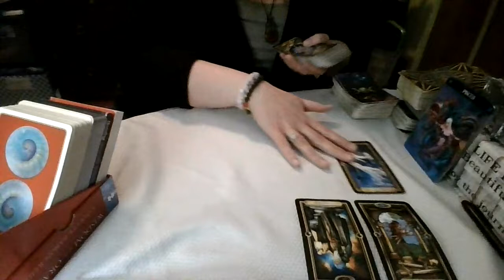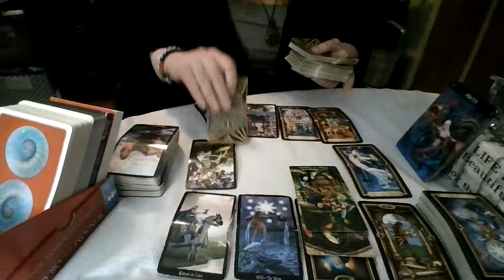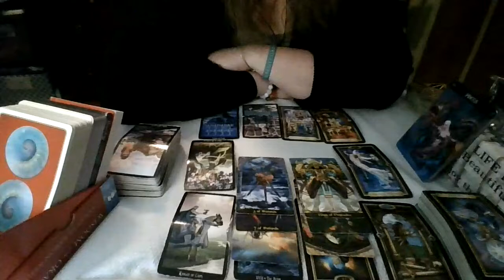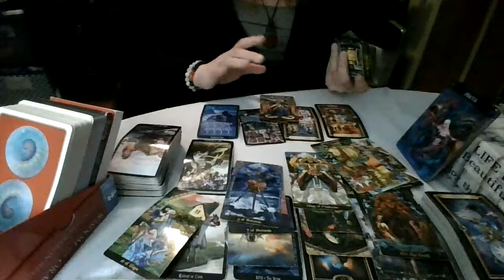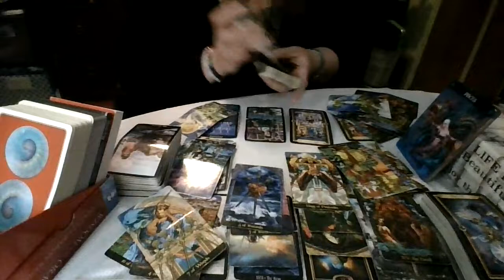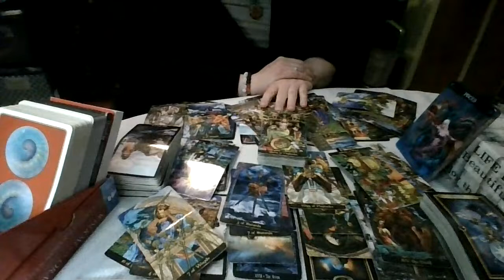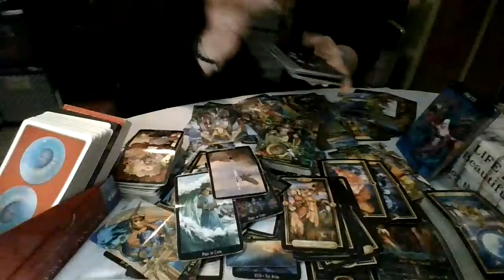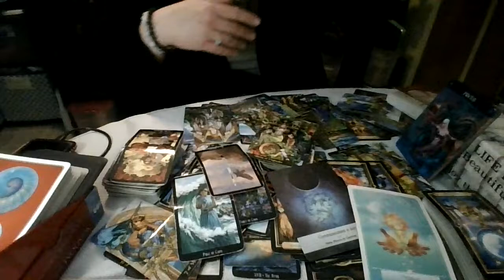Pisces: Conflict Needs To End Before Anything Else Can Happen...